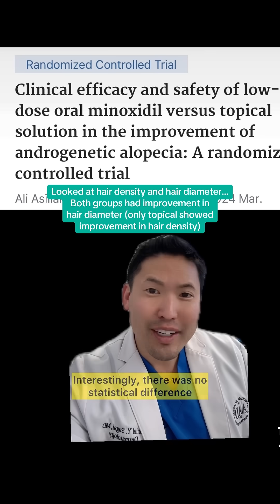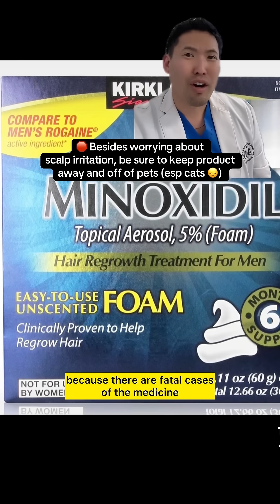Dermatologist Explains the Hair Loss Treatment: Minoxidil